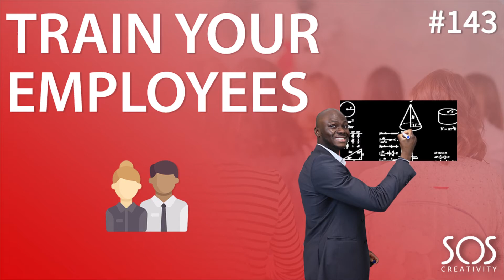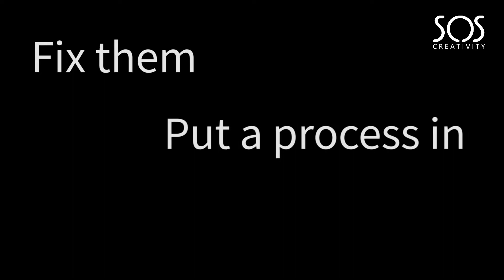The Importance Of Training Your Employees - #143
When employees undergo training, it improves their skills and knowledge of the job and builds their confidence in their abilities. There are a number of positive results from providing correct training to your employees.

In today’s video, we are looking at the importance of training your employees.

Here are the 3 points covered:
• Addresses internal weaknesses
• Positive employee retention
• Keeps everyone aligned

If you need some help or would like a free consultation, give us a call on or email us at and a member of our team will be happy to help.